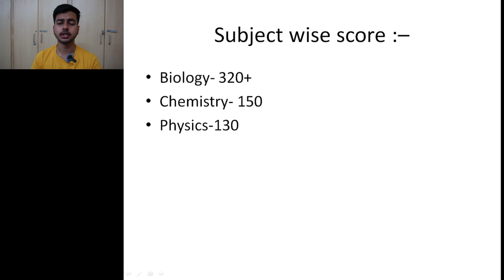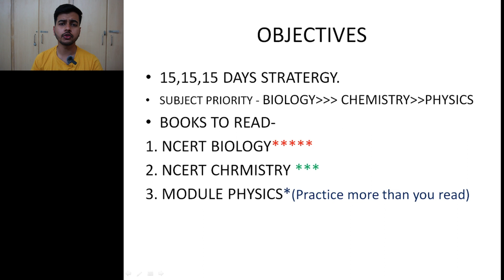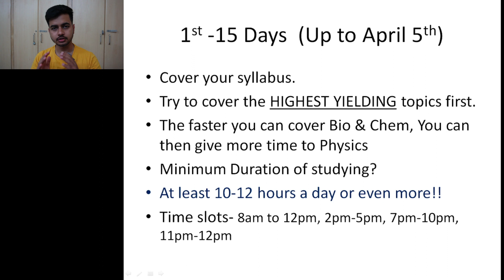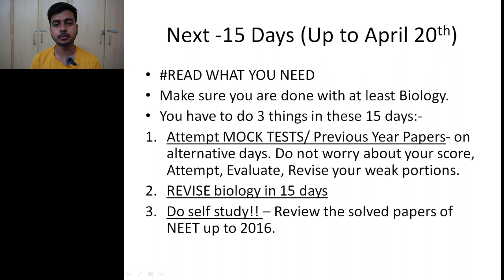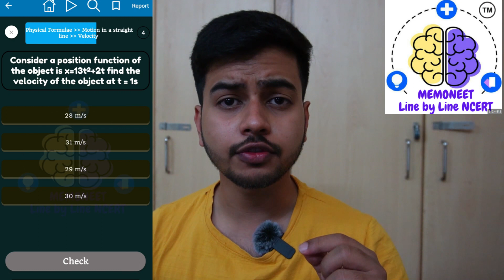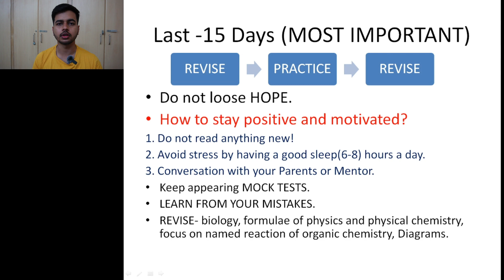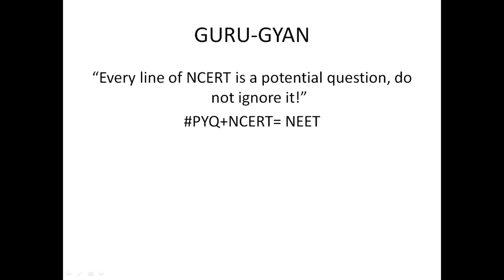YOU CAN CRACK NEET 2023 IF YOU DO THIS !!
Get 300 rs discount using my code TANMESH300 for Subscription.

WITH THE IMPLEMENTATION OF SGS AND NEW RESERVATION POLICIES THE CUTOFF IS GOING TO REACH SKY HIGH FOR GENERAL CANDIDATES.
THE COMPETITION IS TOUGH!
TRY SCORING ATLEAST 600 MARKS FOR NEET 2023 FOR AN ASSURED GMC!

I WOULD SUGGEST TO TAKE SEATS FROM AIQ AS NO SEATS WILL BE REVERTED TO STATE COUNSELING!

KEEP STUDYING AND PRACTICE HARD!
GOOD LUCK!!